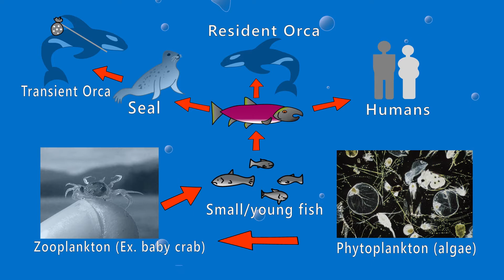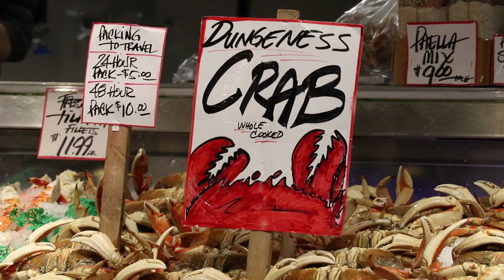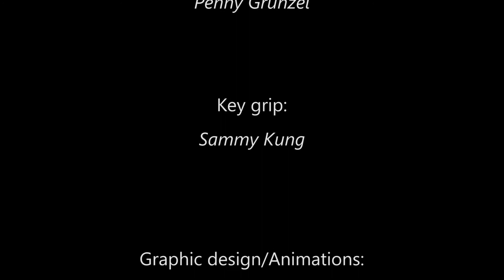Ocean Acidification: Salmon and the Puget Sound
How does rising ocean acidity in the Pacific Northwest impact fish — and the people who depend on them?